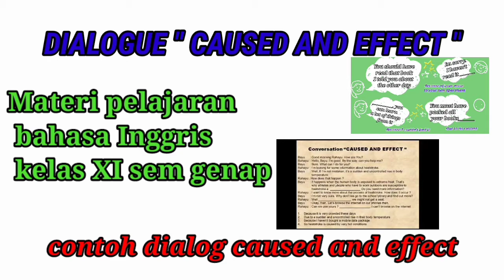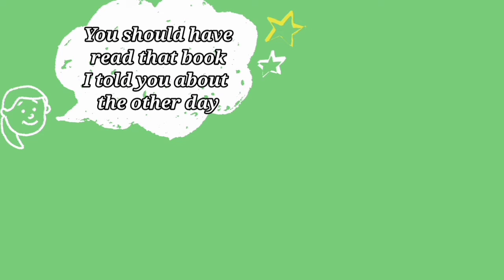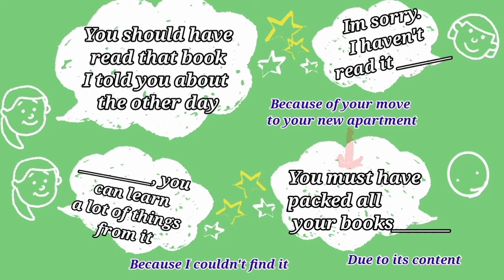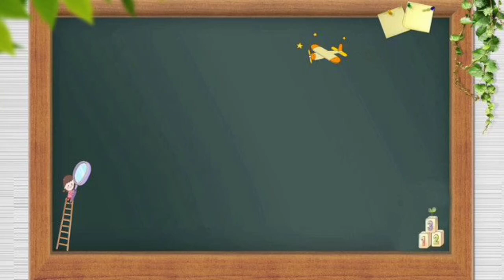Pelajaran tentang Dialog caused and Effect